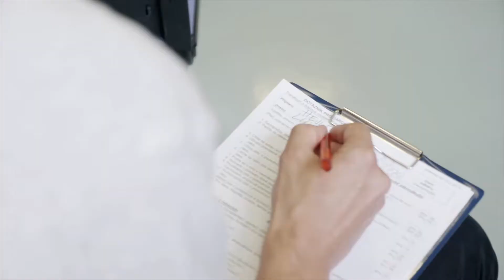Lukáš Hejlík podporuje dárce krve ve FN Brno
Transfuzního a tkáňového oddělení Fakultní nemocnice Brno patří mezi jedno z největších zařízení transfuzní služby v ČR. Disponuje nejpočetnějším registrem aktivních dárců krve a vykazuje nejvyšší produkci transfuzních přípravků pro klinické použití. Spektrum činností oddělení je rozděleno do čtyř základních oblastí.

Regulované dárcovství krve
Objednáváním na konkrétní hodinu se snažíme předcházet dlouhým čekacím dobám.

Fakultní nemocnice Brno je největším zdravotnickým zařízením na Moravě. Pacientům všech věkových kategorií poskytuje specializovanou a superspecializovanou péči ve všech oborech medicíny v souladu s dostupnými poznatky současné lékařské vědy. Moderní vybavení, týmy erudovaných odborníků, komplexní diagnosticko-léčebné zázemí a úzká vědecko-výzkumná spolupráce s Masarykovou univerzitou v Brně řadí Fakultní nemocnici Brno na jedno z předních míst českého zdravotnictví

Fakultní nemocnice Brno
Jihlavská 20, 625 00 Brno